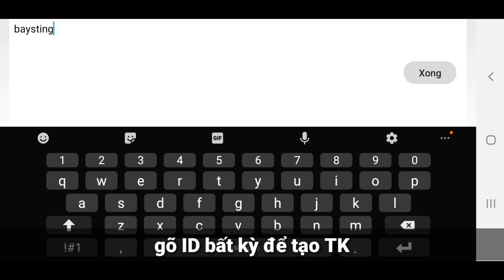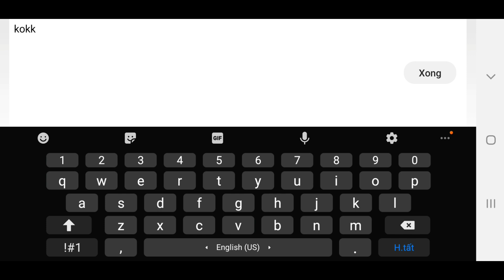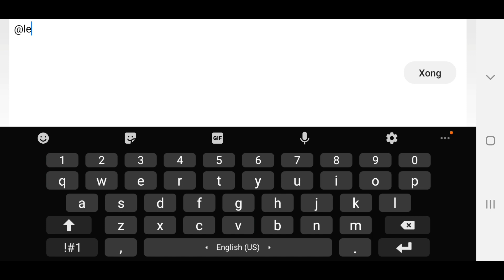Game Lậu Mobile - Thanh Khâu Kiếm - Free Tool Lệnh GM + 999.999.999 KNB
Nguồn:
FanPage: